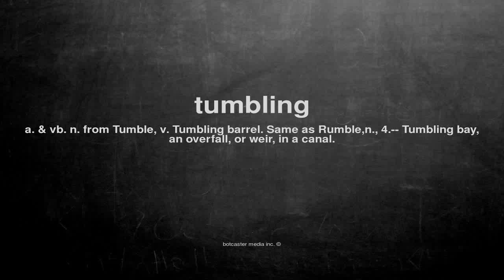What does tumbling mean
What does tumbling mean in English?